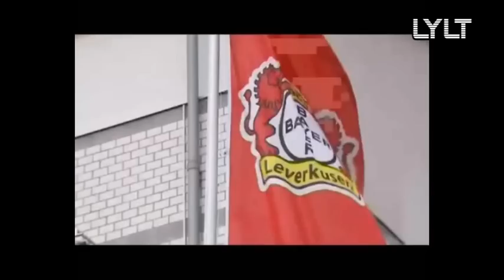Michael Ballack - Bayer Leverkusen (1999-2002/2010-2012)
Einer der besten Fußballer aller Zeiten und der vielleicht torgefährlichste Mittelfeldspieler den es jemals gab.